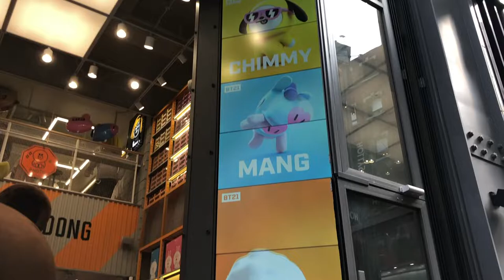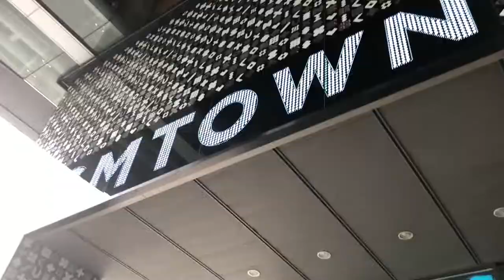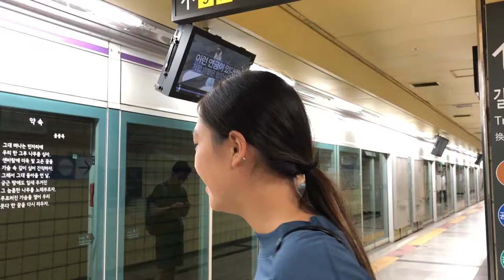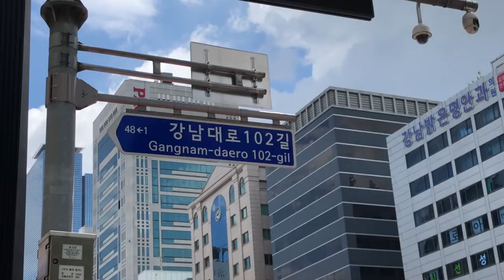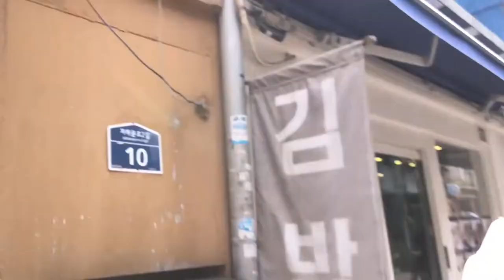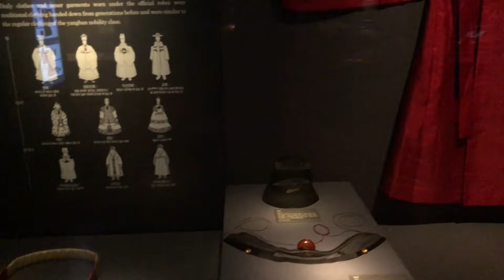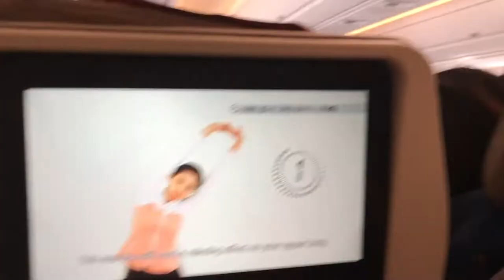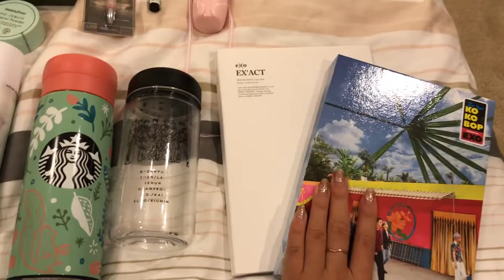VLOG: Korea!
Cousins' vacation to Japan & South Korea this summer! part 2~

-Fool for Loving by DMEANOR ft Kwamie Liv (prod. by Donut)
-Right Here by DMEANOR
-Euphoria by BTS - JK (10mn lofi mix by Smyang Piano)